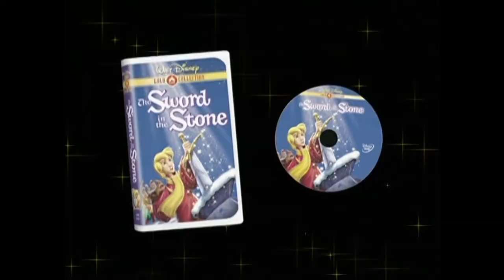Walt Disney Gold Classic Collection Promo (RARE)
Some of you guys know, I got a Blu-Ray drive for my birthday. It is an ASUS BW-16D1X-U. I decided to capture a promo from one of my DVD's.

This promo was sourced from my 2001 60th Anniversary DVD of Dumbo.

Enjoy the flashbacks while you can.